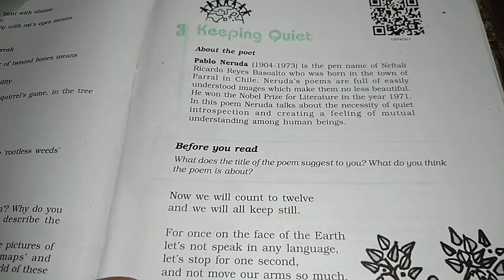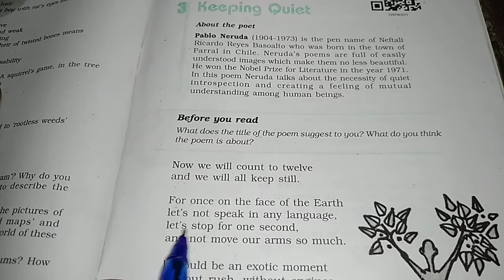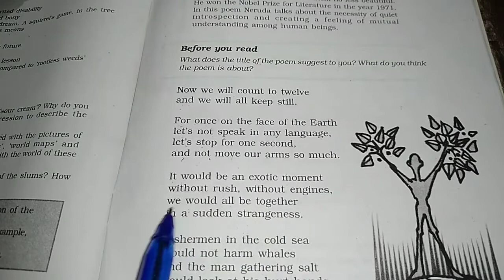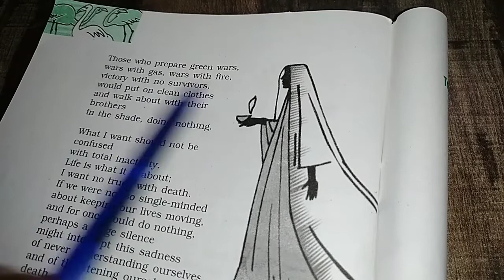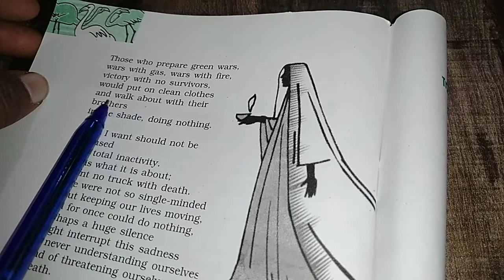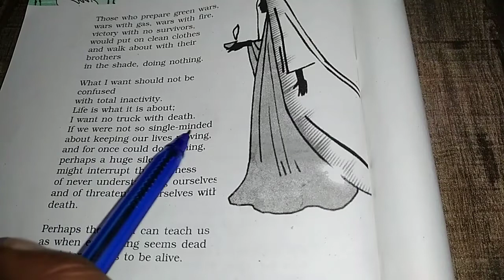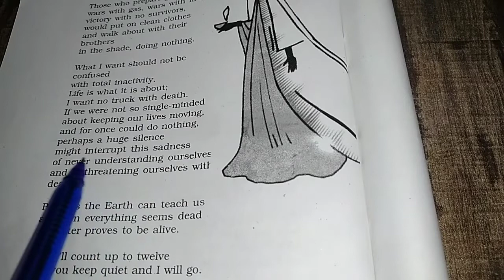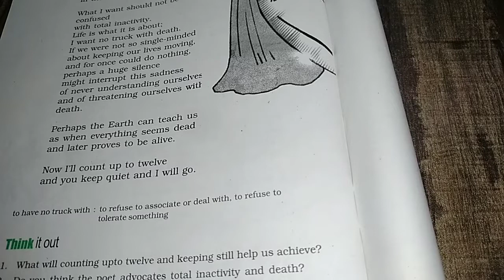Keeping Quiet Class 12 in Hindi Explanation | keeping quiet Hindi explanation UP Board class 12